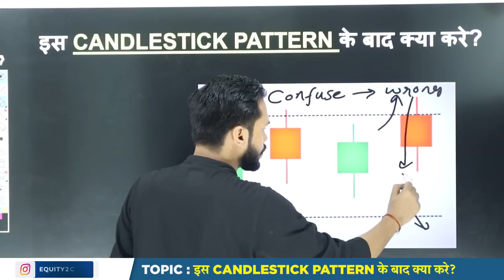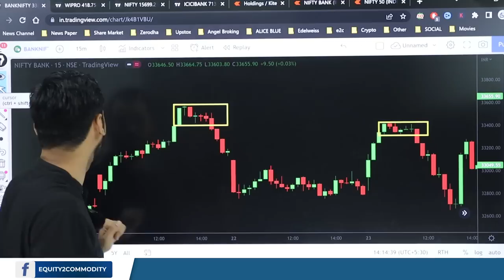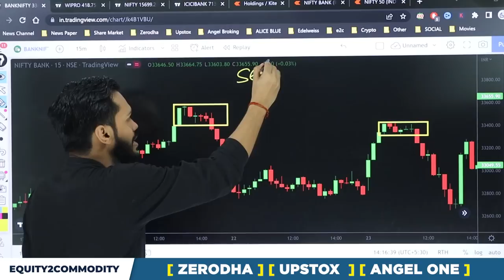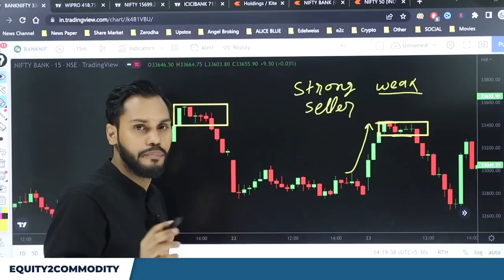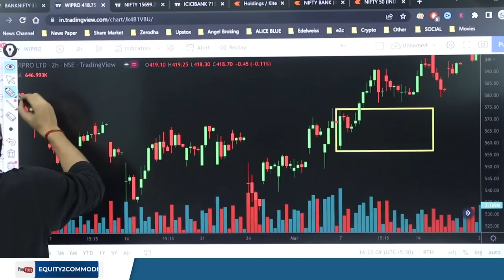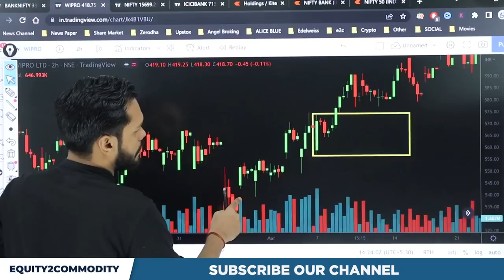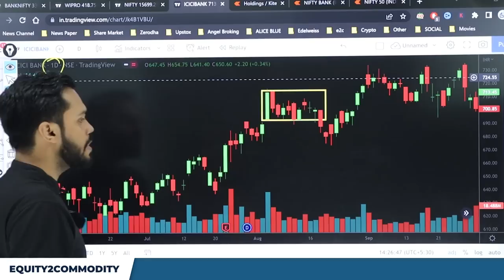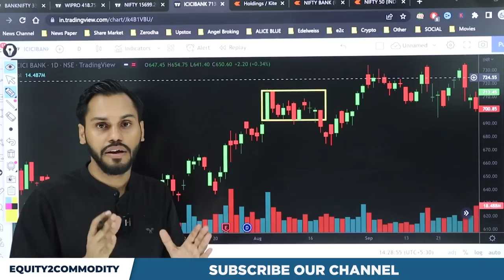इस CANDLESTICK PATTERN के बाद क्या करे? | CANDLESTICK PATTERN HINDI | CANDLESTICK TRADING STRATEGY